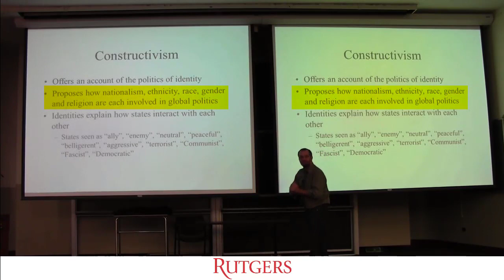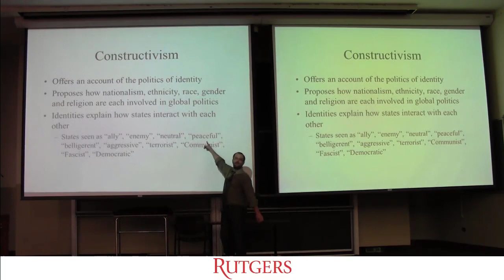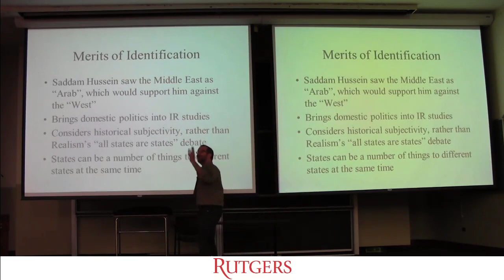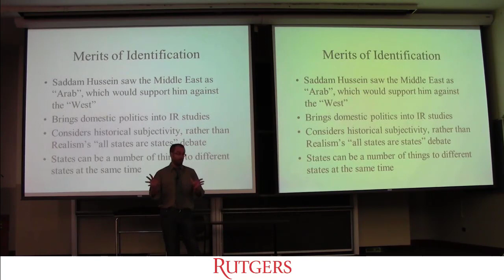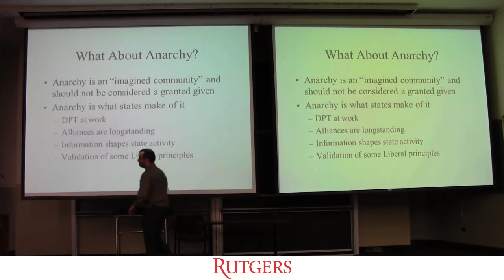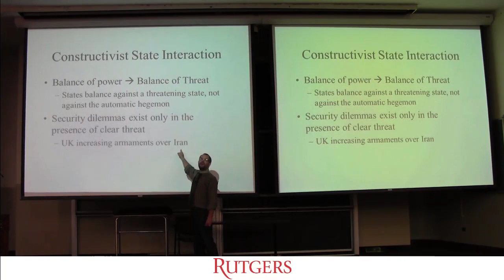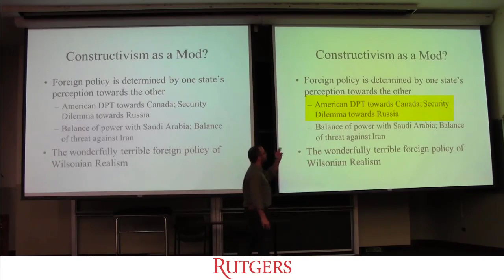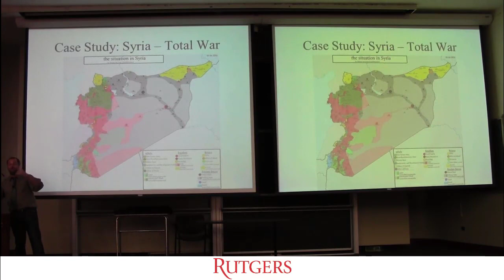Introduction to International Relations - Theories of Constructivism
This discussion of Constructivism is the culmination of the first part of my Intro to IR class taught at Rutgers University in 2015. It brings a five to six-week segment of comparative theory to an end before the Midterm review.

Topics include a discussion of the basic ideas of Constructivism, a comparison between Balance of Power and Balance of Threat, a consideration that states can employ a number of types of foreign policies simultaneously depending on the country in question, and a consideration of "Wilsonian Realism", which is a type of hybridized foreign policy of Liberalism and Realism that works together to create a considerably belligerent and aggressive foreign policy in the name of democracy, liberty, and freedom.

Lecture 07: Contemporary International Studies

Part IV: Theories of Constructivism.

Dr. Michael Rossi

Chapter Markers:

00:25 - Theories of Constructivism
07:41 - Constructivism and State "Identity"
13:15 - Anarchy as an "Imagined Community"
17:35 - Balance of Power vs. Balance of Threat
23:20 - Constructivism as a Modifier to a Theory?
24:25 - "Wilsonian Realism"